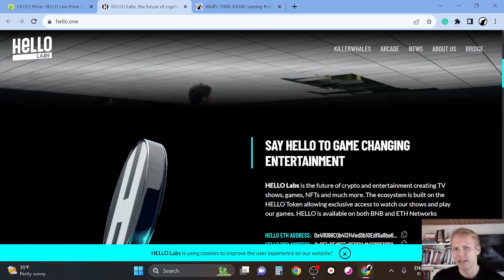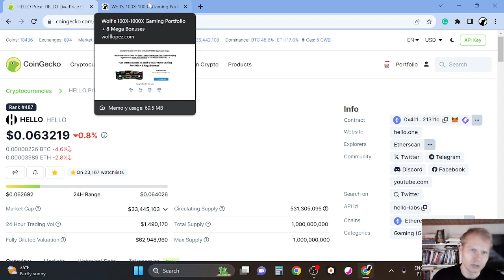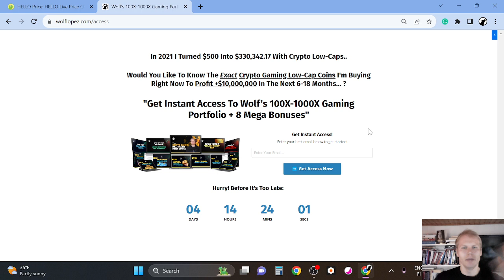HELLO Price Prediction 2023